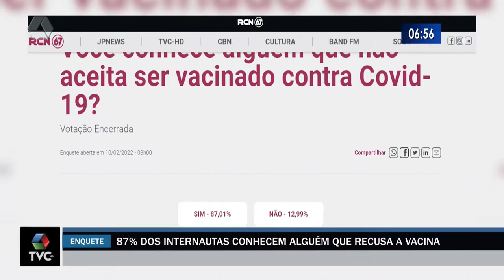Enquete aponta que 87% dos internautas conhecem alguém que recusa a vacina contra Covid